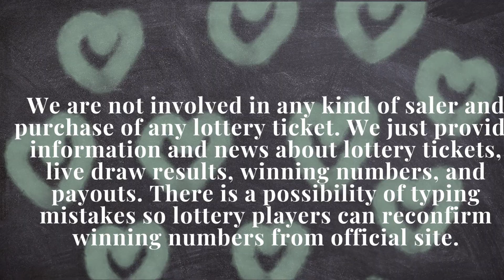South Carolina Evening Lottery Draw Results - Pick 3 - Pick 4 - Cash Pop - Powerball - Mega Millions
Today December 28, 2022, Find here uploaded South Carolina Lottery Results, Top payouts, and winning numbers for today and past 30 days in this video. These South Carolina Lotteries are drawn at midday, and evening timings.